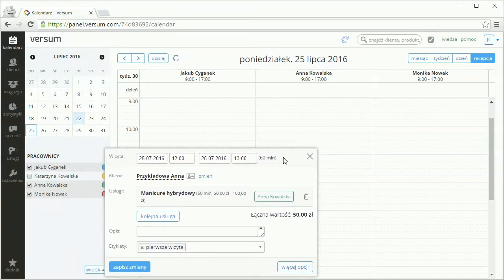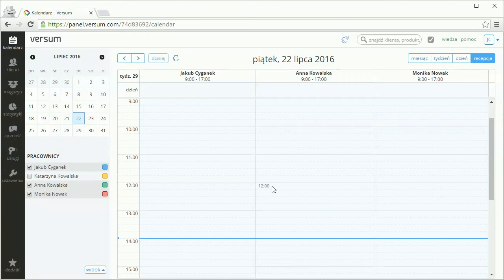Zmiana terminu wizyty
Korzystając z systemu Versum możesz w łatwy sposób zmienić termin umówionej wcześniej wizyty. Wystarczy ją edytować lub przeciągnąć na nowe miejsce w terminarzu pracownika metodą drag & drop (przeciągnij i upuść).

VERSUM

Versum to najpopularniejszy system dla salonów i gabinetów w Polsce i dziesiątki rozwiązań idealnie dopasowanych do potrzeb Twojej firmy:

- elektroniczny terminarz wizyt
- automatyczne przypomnienia SMS i e-mail
- pełna historia wizyt
- elektroniczna karta klienta
- baza klientów
- rezerwacja online
- grafiki i prowizje pracowników
- statystyki i raporty
- zarządzanie zasobami
- ewidencja bonów
- magazyn
- komentarze od klientów
- marketing SMS-owy i e-mailowy
- program lojalnościowy
- marketing automatyczny

Dowiedz się więcej na i wypróbuj za darmo!